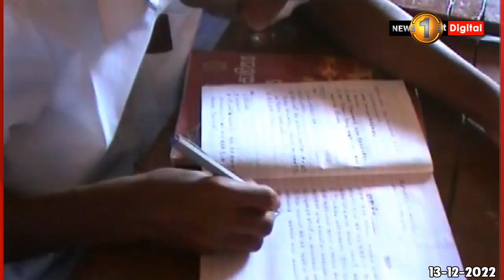🔺පාසල් ළමුන් ගොඳුරු කර ගන්න මාන බලන මත්ද්‍රව්‍ය යක්ෂයා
මත්ද්‍රව්‍යට ඇබ්බැයිවී යහපත් ජිවිතයට පිවිසීමේ අපේක්ෂානේ පුනරුත්පානය මධ්‍යස්ථානවල කාලය ගත කරන තරුණ පිරිස් පිළිබදව ඊයේ සොයා බැලුවා.

අද තොරතුරු මත්ද්‍රව්‍ය හේතුවෙන් පාසල් ළමුන් ඉලක්ක කර සිදුවන ජාවාරම පිළිබදවයි\